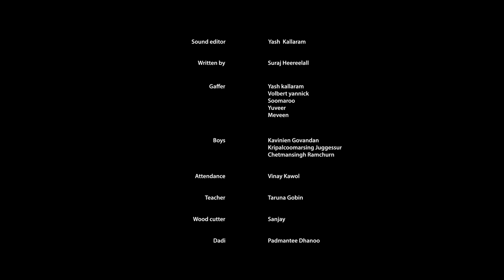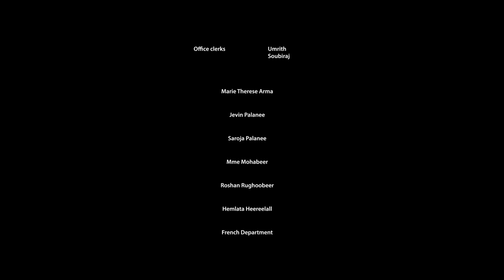Rama -Award Winning Short Movie - Adolphe De Plevitz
A film by Suraj Heereelall